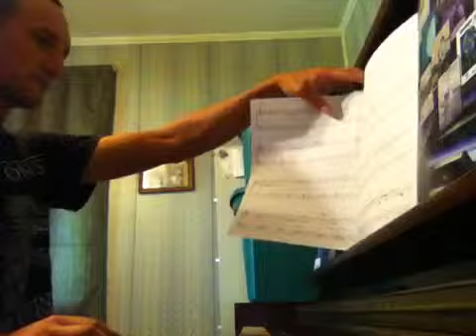Desert Rose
Sting cover. Really like how this one turned out!